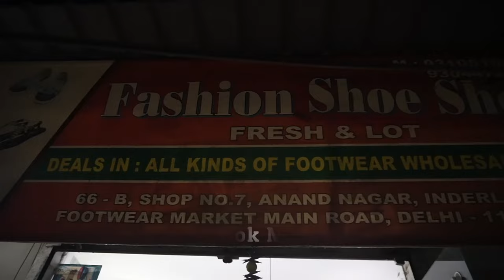branded style shoes wholesale market in delhi | cheapest shoes market in inderlok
Store Details
1- Shop Name- Fashion Shoe Shop
2- Owner Name - Sonu ji
4- Address - 66-B Shop No 7, Gate No 4 , Anand Nagar Inderlok Footwear Market Main Road delhi -35

              or
msg me on Instagram
YaaraMart

Warning
This video is designed only for the purpose of education and to give market information, YaaraMart Channel is not doing any Paid Promotion in any way, Customers will not only be responsible for any disadvantages and understanding of any goods before buying any goods, but you will also be responsible for any kind of profit loss, YaaraMart Channel and YouTube will not be responsible in any way. So Be Careful

💻Laptop -
📷 Camera -
🎙Mic -
📲Mobile -
◀DSLR Tripod -
🔭Mobile Tripod -
🖱Mouse -
⌨Keyboard -
🔋PowerBanks -
🎧Headphone -
💡Setup Color Lights -
🔊Home Theater -